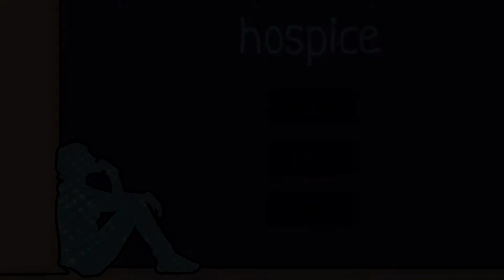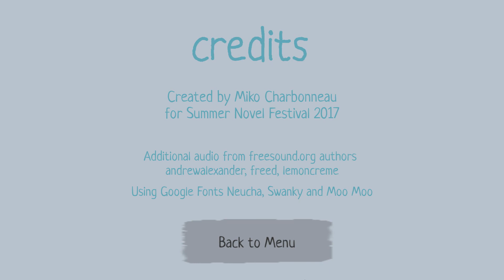Maybe She'll Hear Me ~ Hospice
Hey, guys. This is, Hospice, a short visual novel, it's a true story told by the developer of the game about their Grandmothers stroke and the pain and uncertainty that comes with such a traumatic event.